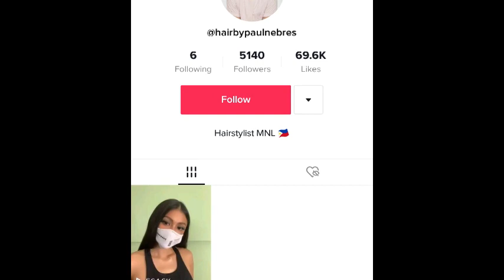NADINE LUSTRE MAY TIKTOK ACCOUNT NA, WELCOME TO TIKTOK WORLD, TIKTOKERIST NA TALAGA